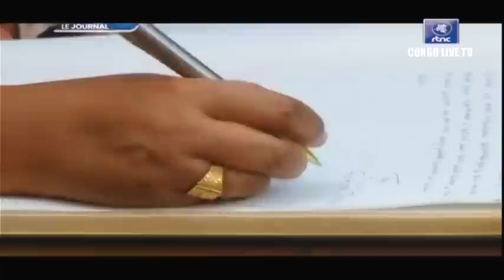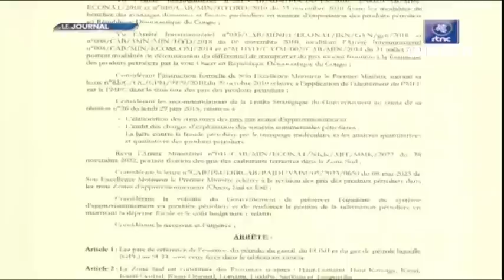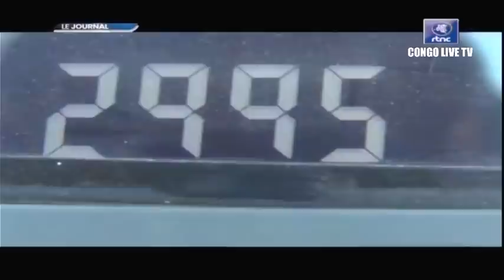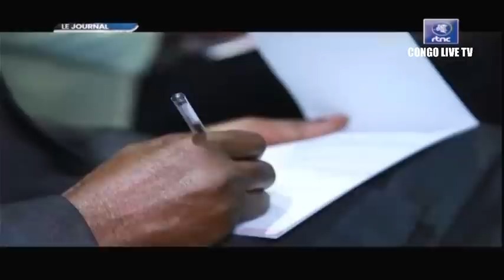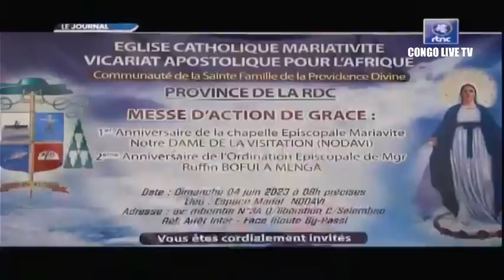🔴RDC : SUIVEZ LE GRAND JOURNAL DE CE VENDREDI LE 09.06.2023 RTNC EDITION 07H00